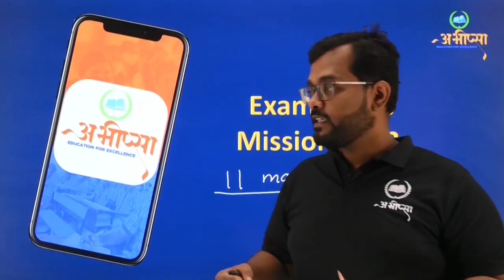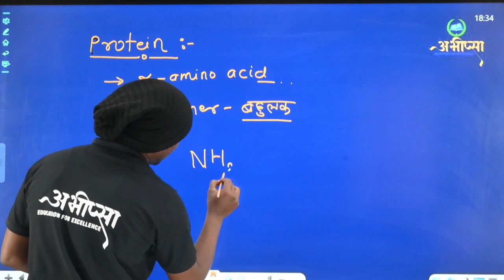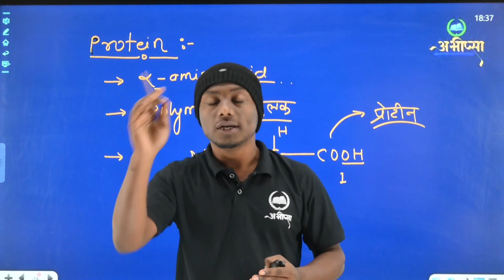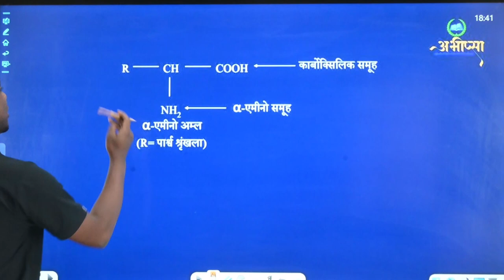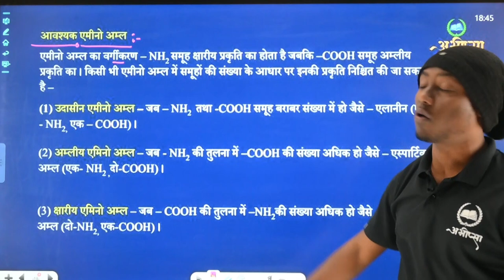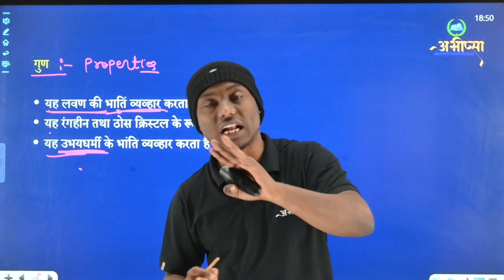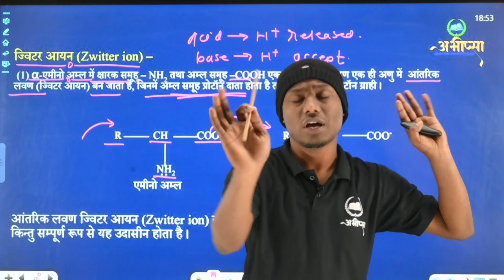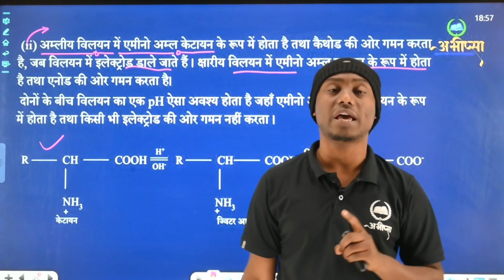जैव अणु | प्रोटीन | अध्याय 14 | Lecture 2 | Class 12th | CG Board Exam 2023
जैव अणु | कार्बोहाइड्रेट (Carbohydrate) | अध्याय 14 | Lecture 2 | Class 12th | CG Board Exam 2023

जैव अणु  Bio Chemical
कार्बोहाइड्रेट Carbohydrate
प्रोटीन Protein
मोनोसैकेरैड्स
पॉलिसैकैरैड्स
ओलिगोसैकेरैड्स
रेशेदार प्रोटीन
दानेदार प्रोटीन
प्रोटीन की संरचना
प्राथमिक  प्रोटीन
द्वितीयक प्रोटीन
तृतीयक प्रोटीन
चतुर्थक प्रोटीन
न्युक्लियक प्रोटीन
DNA की संरचना
RNA की संरचना